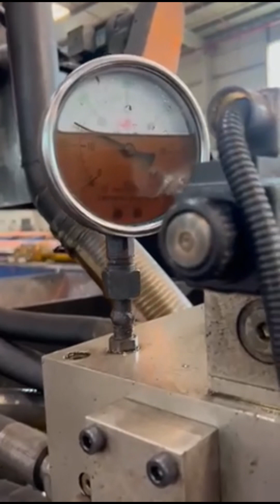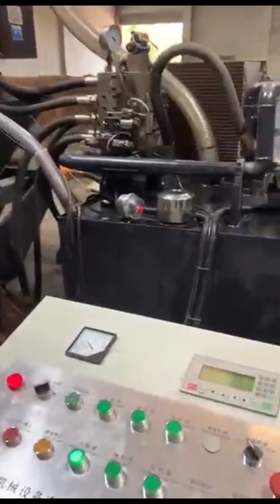ball press briquette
Details of ball press briquette, ball press briquette machine, ball briquette press,

TCMBALER is a professional ball press briquette manufacturer and supplier in China for more than 20 years, and we can offer ball press briquette for sale with a cheap wholsale factory price for our customers without any agent or dealers if you wanner buy our ball press briquette.